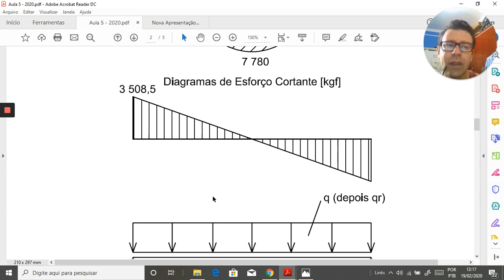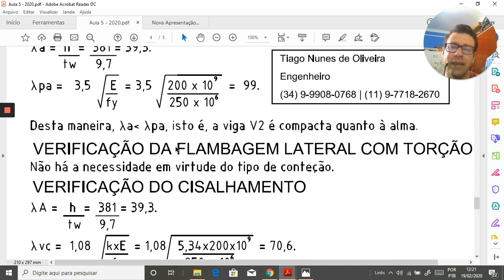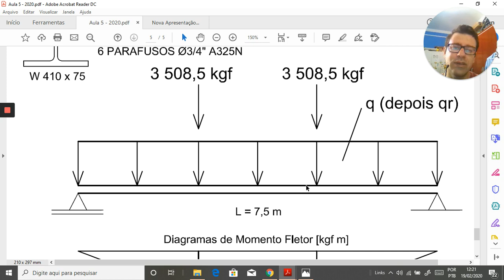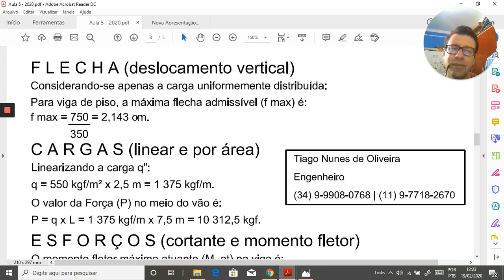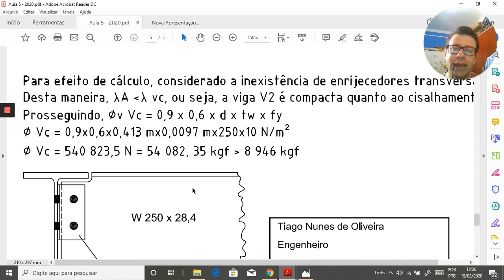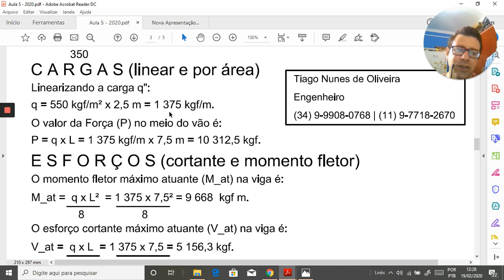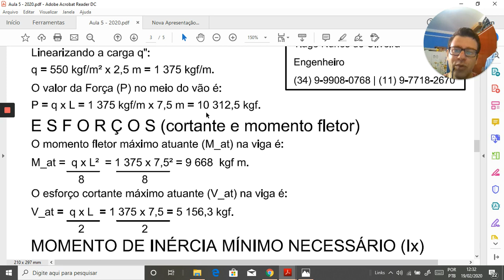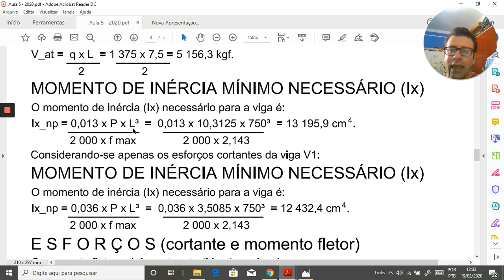Estruturas Metálicas | V2 - Apenas Carregamento q (1ª Etapa)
Detalho os cálculos para a viga de aço estrutural W V2. Lembrando que as vigas V1 (já definidas) estão apoiadas na V2.